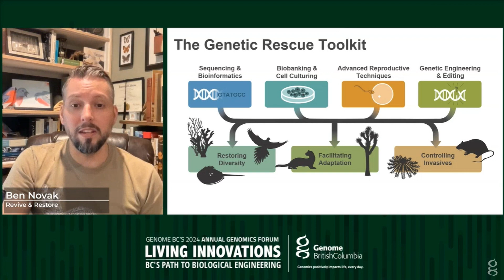The Genetic Rescue Toolkit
Ben Novak introduces the Genetic Rescue Toolkit, which includes Genetic Engineering & Editing, Advanced Reproductive Techniques, Biobanking and Cell Culturing, and Sequencing and Bioinformatics.